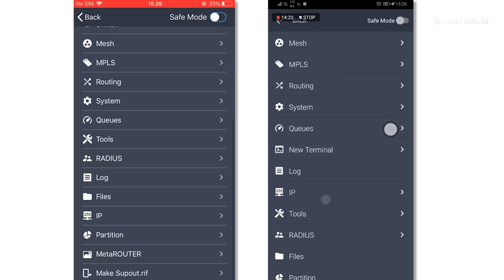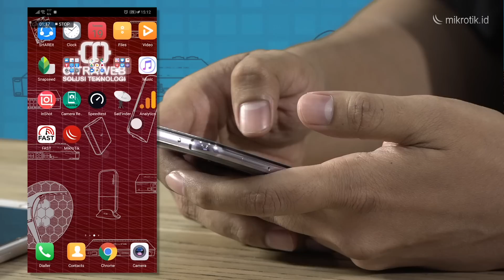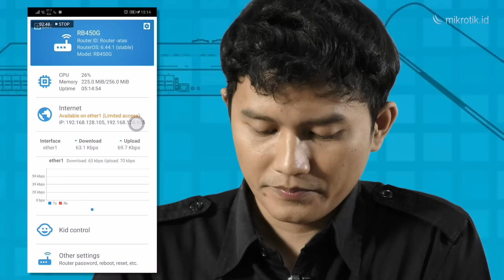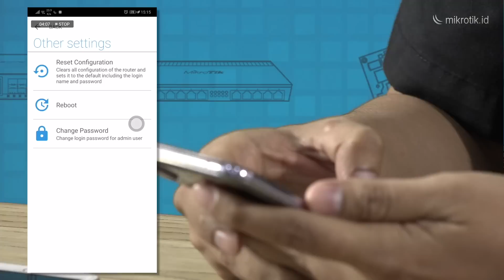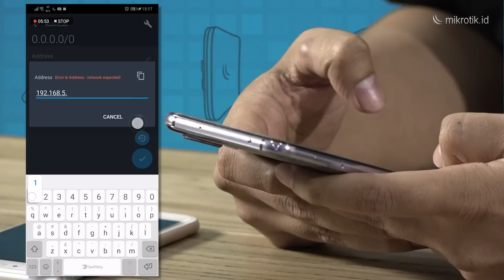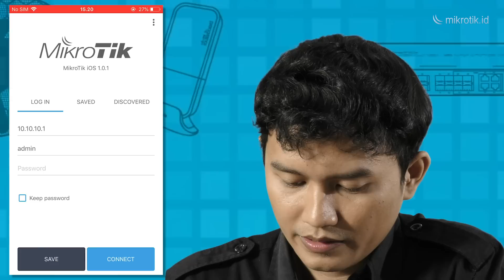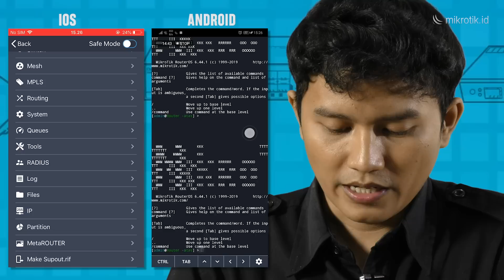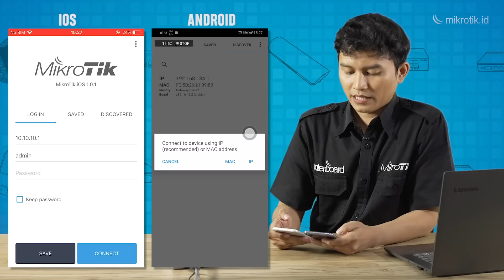MIKROTIK MOBILE APP - MIKROTIK TUTORIAL [ENG SUB]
MikroTik Mobile app

Ada beberapa cara yang bisa kita gunakan untuk Remote Access Router Mikrotik. Diantaranya yang sering digunakan dengan berbasis GUI seperti Winbox dan Webfig.
Jika sebelumnya untuk remote Mikrotik dengan Gadget kita menggunakan Webfig yang memiliki keterbatasan ukuran layar sehingga mengakibatkan tombol menu menjadi sulit diakses.
Baru-baru ini MikroTik juga mengembangkan aplikasi yang berbasis iOS dan Android yang bisa memudahakan kita sebagai teknisi Jaringan dalam meremote Router Mikrotik melalui Gadget kita.

Aplikasi ini dapat anda gunakan untuk mengkonfigurasi Router anda di lapangan, atau untuk sekedar konfigurasi dasar seperti Quick Set yang bisa digunakan untuk konfigurasi Router rumah anda.
Menu yang tersedia juga lengkap hampir sama dengan aplikasi GUI remote Mikrotik yang lain.
Selain untuk meremote Router Mikrotik pada saat keadaaan mendesak di lapangan, aplikasi ini juga tetap dilengkapi dengan menu settingan Advance seperti yang terdapat pada Winbox dan Webfig Mikrotik.

Aplikasi tersebut sudah bisa anda dapatkan melalui App Store iOS dan Google Play Android